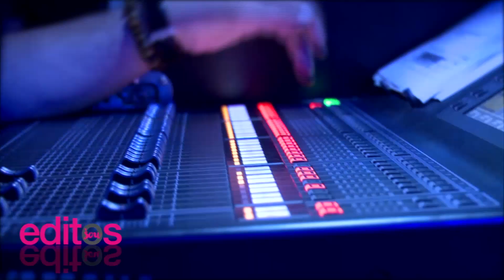Just.HD | Editos Sou